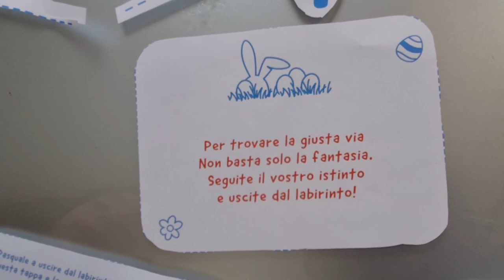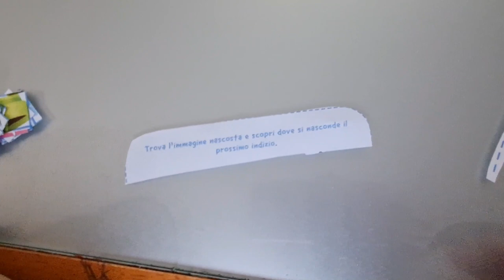TROVA LE UOVA DI PASQUA NASCOSTE DAL CONIGLIO | CACCIA ALLE UOVA DI PASQUA IN 10 TAPPE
Ecco che anche quest' anno vi presentiamo la nostra caccia alle uova di pasqua.
Questa volta il coniglietto ci ha lasciato 10 tappe da seguire con tanti indovinelli da scoprire.
Riusciremo a trovarle tutte???
 Sara troverà il suo uovo di PASQUA grande??...o il coniglietto le ha fatto uno bello scherzetto???